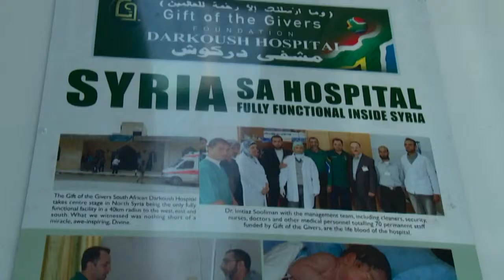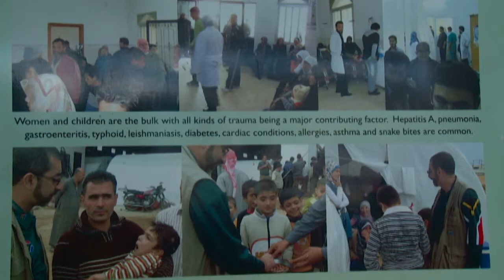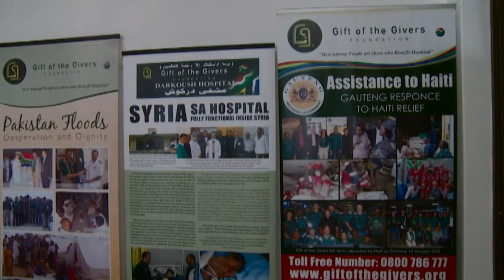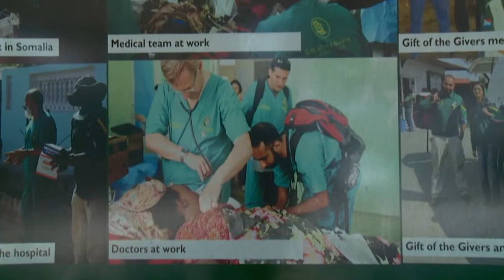MOVERS & SHAKERS ll DR IMTIAZ SOOLIMAN (Episode 5)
We have a heart to heart chat with Dr Imtiaz Sooliman about how he went from medical doctor to world's celebrated humanitarian.